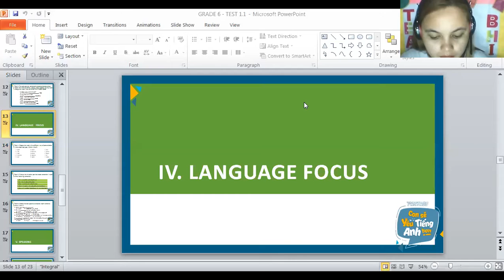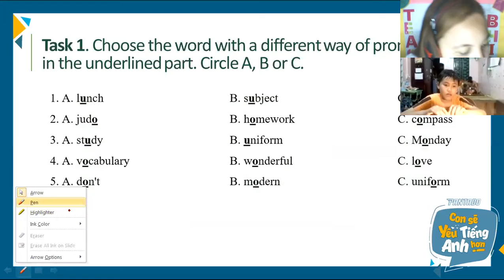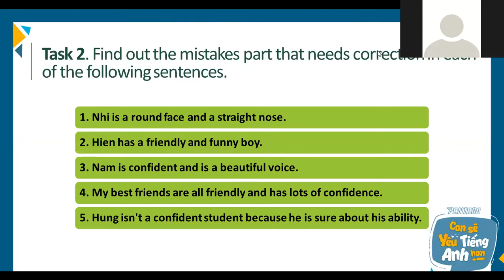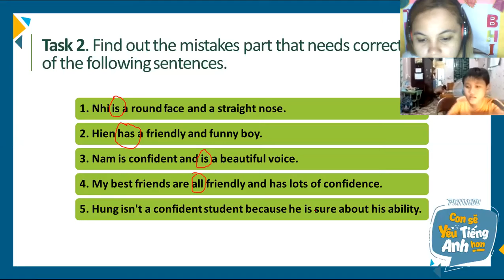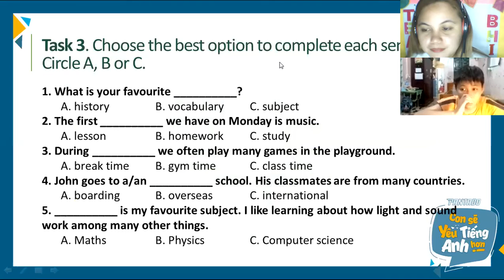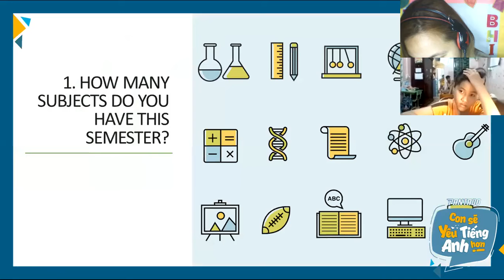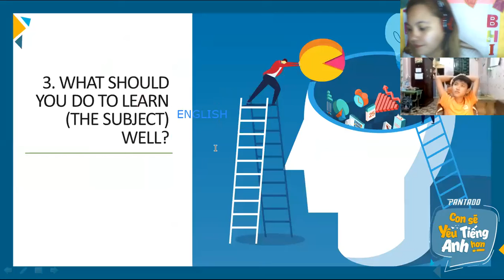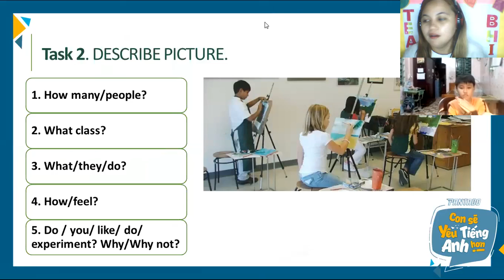pk836 6/11/20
TEST 1 (part 2) The student had a hard time answering our exam. Maybe because he is still not fluent in english language. In speaking part of the exam, I asked him questions but he really had a hard time answering, because he can't compose his sentences. He has thoughts to share, that's why I helped him compose his sentence for him to finish our exam.